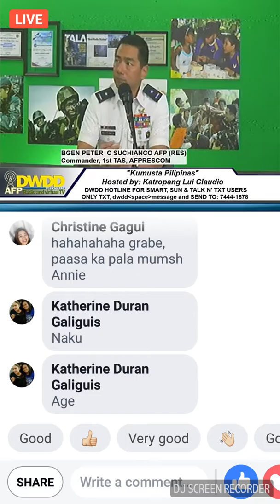AFP BGEN PETER SUCHIANCO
Interviewed of BGen Peter Suchianco, 1TASB Commander by DWDD on June 22, 2018 about the significance of reservist in our country.